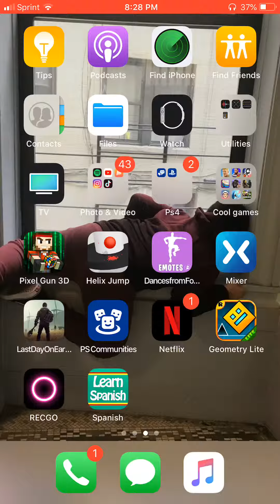Playing helix jump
My level is over 100